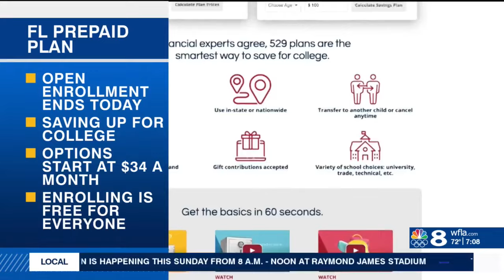Miramar Resort to hold community meeting over expansion plans in St. Pete Beach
Just a week after the TradeWinds Island Grand Resort received a controversial approval from the St. Pete Beach City Commission to start a major expansion, the Miramar Beach Resort along Gulf Boulevard is also looking to grow.